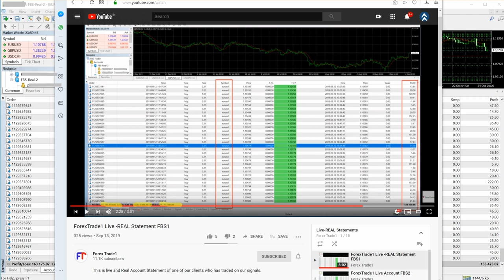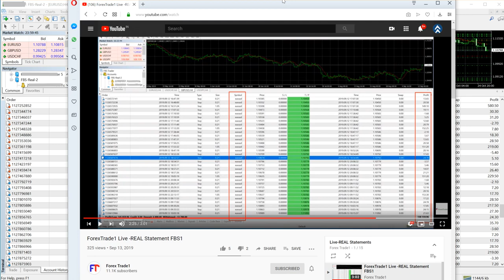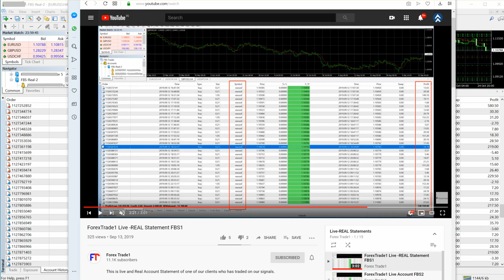Repeat Acc $20k Profit Real FBS1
REAL ACCOUNT REAL STATEMENT
REPEAT VIDEO - SAME ACCOUNT - SAME CLIENT
$20k Profit Increased

Check and Verify the First Video Uploaded
Same Client
Same Account
$20k Profit increased by 1 month

Only EURUSD currency pair

our NEXT Profit Target is for this account $200k
$160k to $200k  will wait for NEXT PROFIT